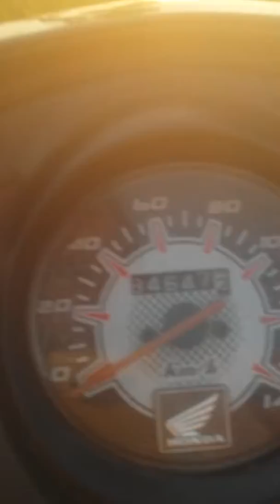ความสุขของชาวนา